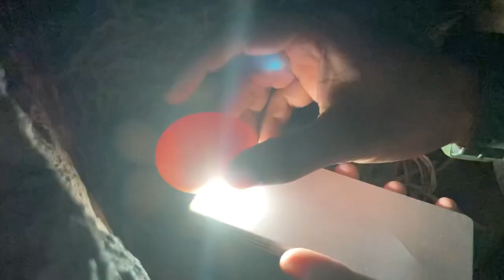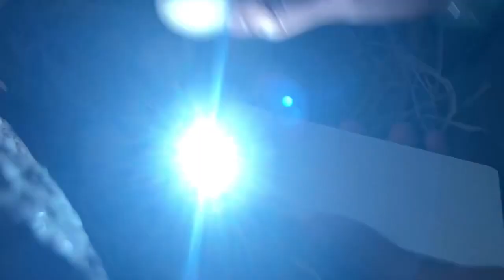Aj murghio k eggs check kr liye😍| How to do candling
Asslam-o-alaikum Friends!

In this video we show you how to do candlling
In this video we show you take care your aseel hens
I am a aviculturist. My goal is to make a community which loves birds and animals in this case I made is channel and upload such videos, so please support us in our goal and support our community which loves animals and birds.